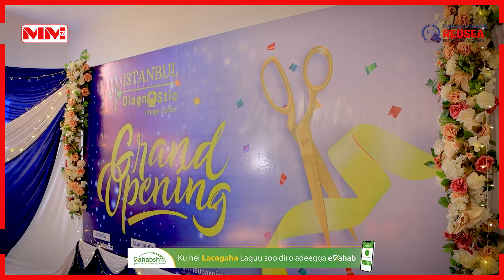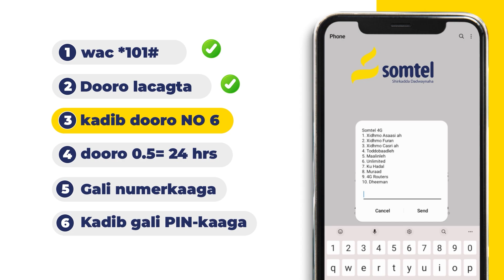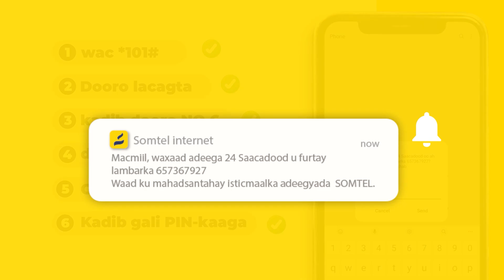Xarunta Caafimaad ee Istanbul Diagnostic Image Center ayaa laga daah furey magaalada Hargeysa.